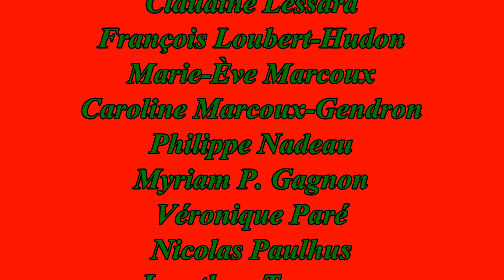An die Musik (Schubert)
Concert des finissants 2006. Enregistré par François Goupil­.